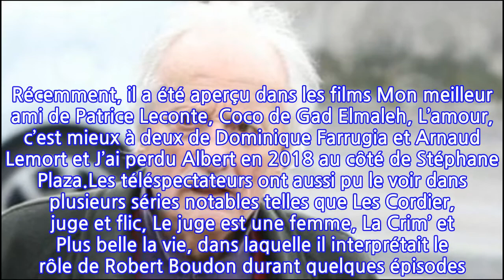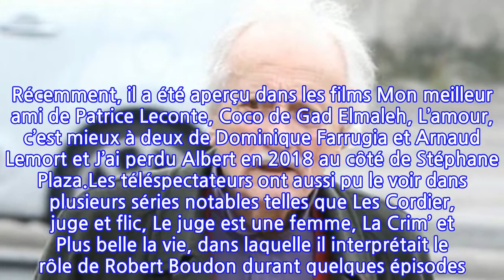Mort d’Etienne Draber, acteur de P.R.O.F.S, à 81 ans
Etienne Draber n’est plus. Le comédien est mort à l’âge de 81 ans selon les informations du journaliste de l’AFP Jean-François Guyot. Il aurait succombé au coronavirus. L’acteur s’était fait connaître grâce à de multiples seconds rôles.C’est encore une mauvaise nouvelle qu’apprennent les Français en ce lundi 11 janvier. Après l’annonce de la disparition de Georges Pernoud, irremplaçable présentateur de Thalassa sur France 3, c’est au tour d’Etienne Draber de disparaître. L’acteur de 81 ans est mort selon les informations de l’AFP communiquées par le journaliste Jean-François Guyot. Le comédien, connu pour avoir campé plusieurs seconds rôles de choix au cinéma dans sa carrière, aurait succombé au coronavirus. Il était le papa de la comédienne Stéphanie Bataille, vue dans Knock, la série Mongeville, Floride ou encore Une Famille à louer.Difficile de ne pas se souvenir d’Etienne Draber. Ce dernier s’est illustré au théâtre avant d’intégrer les castings de nombreux longs-métrages. Il a fait partie des Sous-doués, du film P.R.O.F.S avec Patrick Bruel, des Rois du gag de Claude Zidi, mais également de Madame Bovary, Ridicule, 7 ans de mariage et Vipère au poing. Récemment, il a été aperçu dans les films Mon meilleur ami de Patrice Leconte, Coco de Gad Elmaleh, L’amour, c’est mieux à deux de Dominique Farrugia et Arnaud Lemort et J’ai perdu Albert en 2018 au côté de Stéphane Plaza.Les téléspectateurs ont aussi pu le voir dans plusieurs séries notables telles que Les Cordier, juge et flic, Le juge est une femme, La Crim’ et Plus belle la vie, dans laquelle il interprétait le rôle de Robert Boudon durant quelques épisodes. Une légende des seconds rôles tire donc sa révérence.